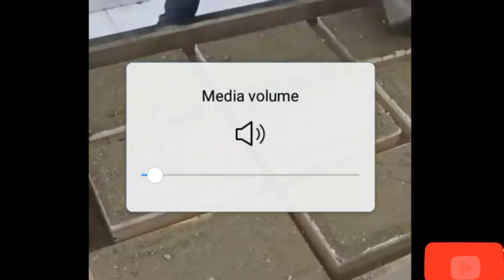Amazing creatures house of ants